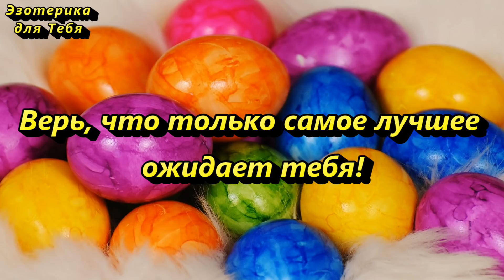Что нужно сделать на Пасху для удачи и достатка. Народные приметы на Пасху 2 мая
👉 2 мая 2021 года весь православный мир отмечает великий православный праздник - Светлую Пасху. И поговорим о том, что нужно сделать в этот день для удачи и достатка на весь год
Я очень рада, что мои труды помогают Вам созидать и менять свою жизнь, и благодарю Вас, что смотрите видео до конца!
❤ Твой вдохновитель Юлиана

За ❤️ БлагоДарю 🕊️

★ Давайте дружить:
Больше интересного на КАНАЛЕ ЭЗОТЕРИКА ДЛЯ ТЕБЯ:
Самые популярные видео: